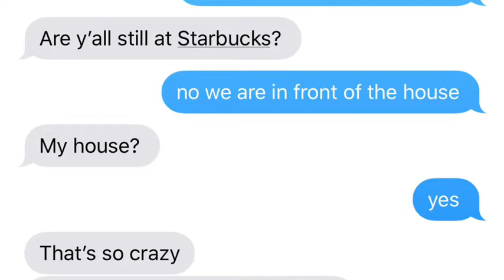i went to my 2bd home and vlogged *lots of carpool karaoke*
i went to my moms house and i saw my sister we hung out and spent lots of time in the car and driving around so i hope you enjoy